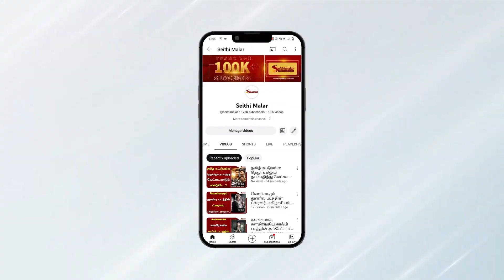வாரிசால் மண்ணை கவ்விய தளபதி..?வசூல் ரீதியாக தோல்வி பா..?